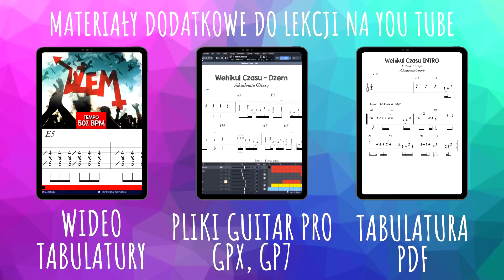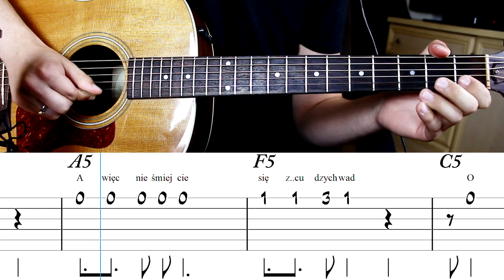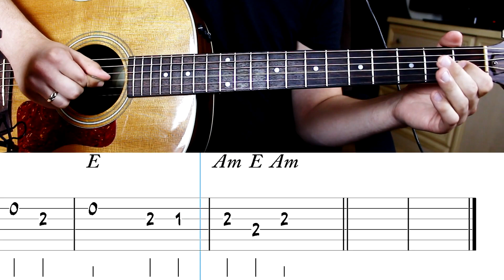Rapapara Tab - Linia Wokalu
🎸 Taylor 214e
⌨ Pod HD 500x
📢 Marshall AS100D
📟 M-Track eight
🎤 Rode NTG-1